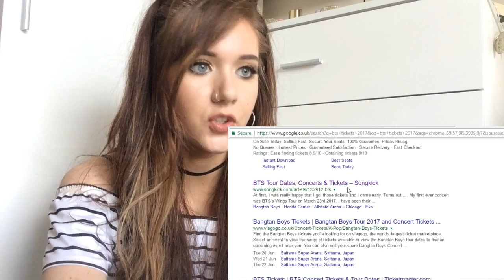BTS DOPE MV REACTION (finally) // ItsGeorginaOkay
In this video I react to the long awaited dope MV!

Snow - itsgeorgina
Army Amino - LovedTorch